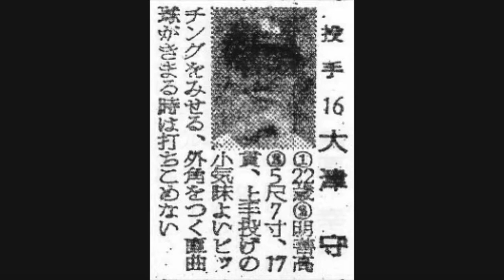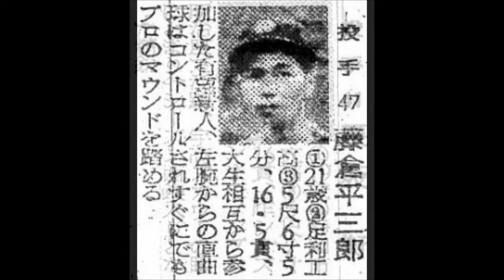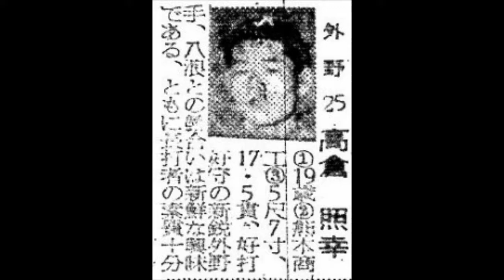1954年 西鉄ライオンズ 選手名鑑